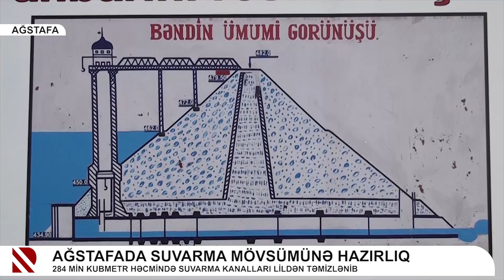Ağstafada suvarma mövsümünə hazırlıq - 284 min kubmetr həcmində suvarma kanalları lildən təmizlənib